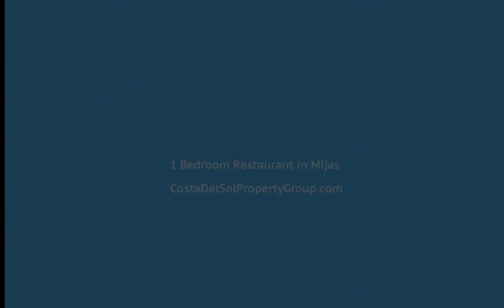1 Bedroom Restaurant in Mijas, Costa Del Sol FOR SALE &euro; 275,000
1 Bedroom Restaurant in Mijas, FOR SALE &euro; 275,000
Restaurant located in Mijas Pueblo, fully equipped to start operating it.

The price includes the equipped kitchen and restaurant furniture. 2 bathrooms

Passage of people secured and easy parking.

Town;Close To Golf